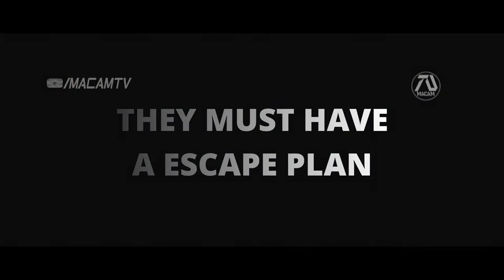Escape Plan 4 Final Rescue HD Trailer Sylvester Stallone, Arnold Schwarzenegger Fan Made SHOW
Swan Rottmayer's daughter get's taken by Trent DeRosa. The public later learns that he use to work with Hobbes, which was found to be alive. Ray Breslin believes that Hobbes was framed, so that Trent's identity won't be revealed. Swan and Ray must come up with an escape plan to save Hobbes in maximum prison...their old nemesis, to find out the truth one way or another.

⭐ Newest Member fizon muhammad - MacamTV Max⭐
82% . 330K/400K Joined.

Editing Details:

VIDEO CREDITS | AFTERMATH (2017) | MOBILE STRIKE: ARNOLD SCHWARZENEGGER IN "COMMAND CENTER" | BACKTRACE (2019) | REACH ME (2014) | GUN | INFIDEL (2020) | LOST GIRLS (2020) | BUSHWICK (2017) | SHOT KILLER: KILLS THE BEAST | BRAWL IN CELL BLOCK 99 (2017) | SHOT CALLER (2017)
MUSIC CREDITS | TERMINATOR 4: SALVATION TRAILER SOUNDTRACK

This was not a problem to make since I actually enjoyed the first movie. But that's the problem, the first movie was the only one I enjoyed out of 3. But the idea of bringing Arnold back into the fold excite me. So we get clips from his film to make it about his daughter getting taken. And this film because more serious and personal. And Ray Breslin aims to help his old friend, we get clips from his film Backtrace. But this dream trailer gets even more interesting bringing back Jim Caviezel as Hobbes, the main antagonist of the first film. We know he supposed to have been gone because of the explosion. But we get a story about Hobbes changing his life through religion.

The whole premise of the dream movie is that Arnolds daughter disappears (clips from Bushwick). It was later learned that it was Hobbes men, that did it, and wants to send a message to Ray Breslin. Eventually Hobbes gets framed and he goes to a maximum prison (prison clips from Shot Caller). The whole idea of this was inspired by the film Infidel, how Jim also gets taken.

Then Ray Breslin and Swan Rottmayer teams up to develop an escape plan to save Hobbes from the maximum prison, so that they can find out what he knows about the men, which could lead to the rescue of Swan's daughter. I think the best way to make this franchise improve is to change the tone. So with the music from Terminator 4, its more serious, and the story about rescuing the bad guy to save a family is a fresh take. Trent DeRosa becomes the bad guy in this film, the man that took Swan's daughter. The line "What's your name" I connected with the line from Escape Plan 3 "Ray Breslin. The clip when Arnold was looking at his phone I connected to make it seem like he was looking at Hobbes picture.